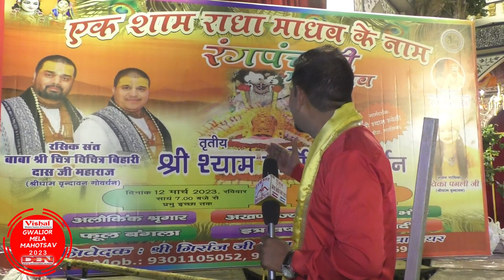एक शाम राधा माधव के नाम | संत श्री चित्र विचित्र दास जी महाराज | रंग महल गार्डन ग्वालियर | Part- 1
एक शाम राधा माधव के नाम | रसिक संत श्री चित्र विचित्र बिहारी दास जी महाराज | भजन गायिका भाविका पगली जी | रंग महल गार्डन ग्वालियर | भजन संकीर्तन संध्या | Part- 1

एक शाम राधा माधव के नाम रंग पंचमी उत्सव पर्व के उपलक्ष पर रंग महल गार्डन ग्वालियर में रसिक संत श्री चित्र विचित्र बिहारी जी महाराज श्री वृंदावन धाम से पधारे उनके सानिध्य में भजन संकीर्तन संध्या का आयोजन जिसमें विश्व प्रसिद्ध भजन गायिका भाविका पगली जी ने भजन प्रस्तुति दी.. | निवेदक श्री गिर्राज जी सेवा मंडल ग्वालियर ❤❤💚💚💙💙💜💜😍😍🤩🤩💜💜💙💙💚💚❤❤